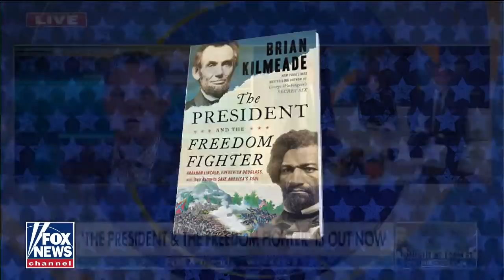Brian Kilmeade promotes new book, Fox Nation special on race during the Civil War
'Fox & Friends' host Brian Kilmeade shares details of new book 'The President and the Freedom Fighter.'